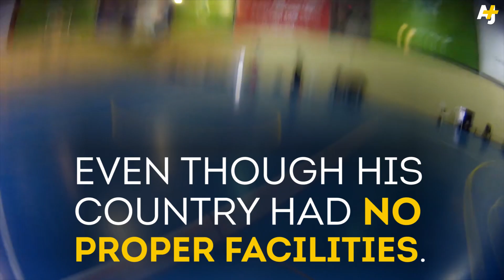This Palestinian Basketball Player Could Be A Future NBA Star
Meet Palestine's first professional basketball player: Sani Sakakini the 26-year-old who's aiming for the NBA.